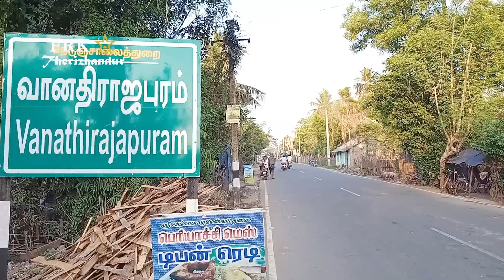வானாதிராஜபுரம், IFTHAR PROGRAME OF VANATHIRAJAPURAM 17.04.2023, WITH JAMATH LEADERS AND JAMATH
VANATHIRAJA PURAM
IFTHAR PROGRAME
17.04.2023